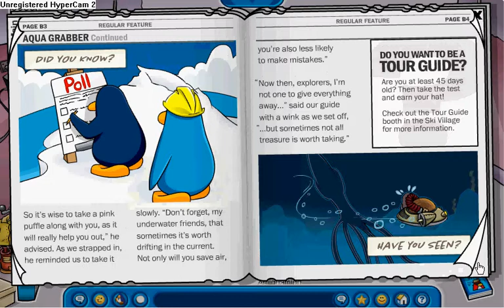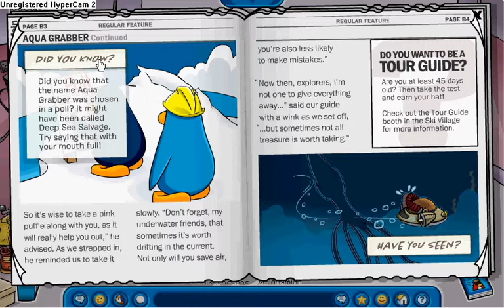Club Penguin - Newspaper Issue #151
Issue #151 of the Club Penguin Times.
My penguin account is Penguinhuman.